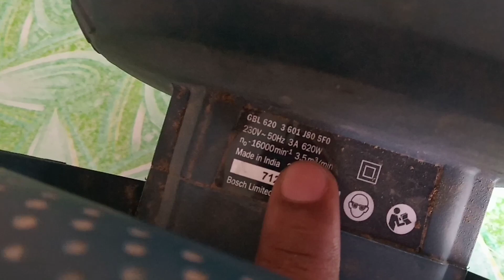blower Bosch company